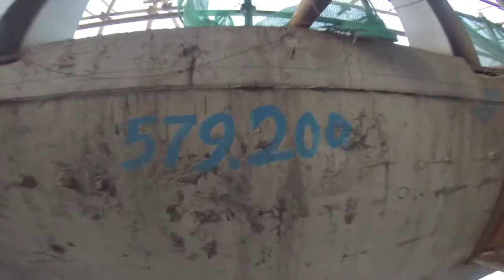Shanghai Tower 650 meters/ Шанхайская башня (650 метров)